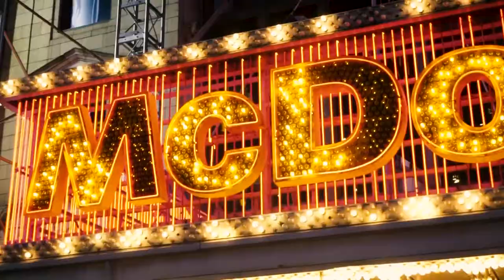Times Square Galaxy Wrapped Mustang GT 5.0 | Timeless Wraps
Galaxy vinyl wrapped mustang done by Nick from Timeless Wraps, located in Newark, New Jersey.  Cruising to Times Square, Manhattan, NYC to post up and show off the new wrap.

Text, Call, or Email them for a Quote.
Timelessmotorsports.com
475 Raymond Blvd. Newark, NJ